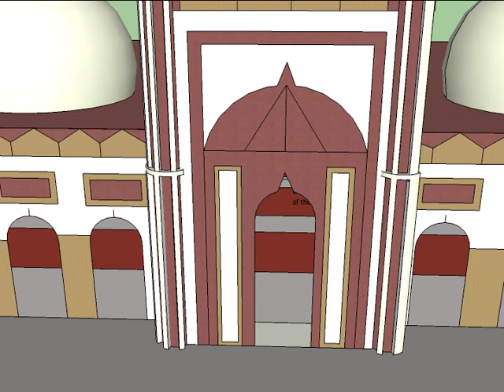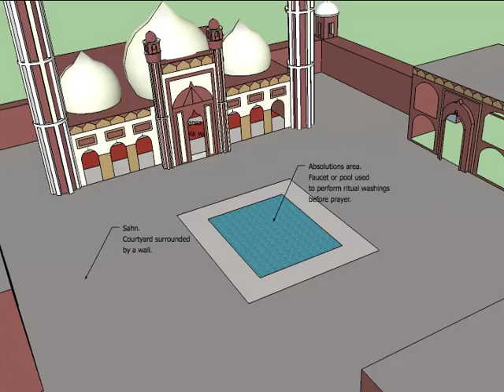Jama Masjid Mosque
A replica of the Jama Masjid mosque created using the application "SketchUp".